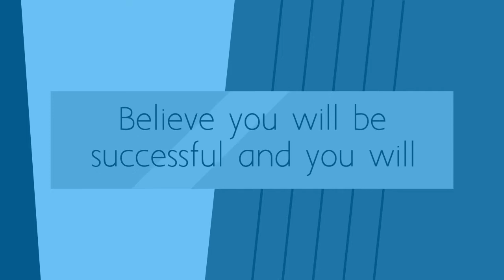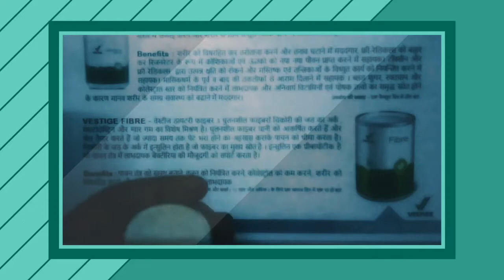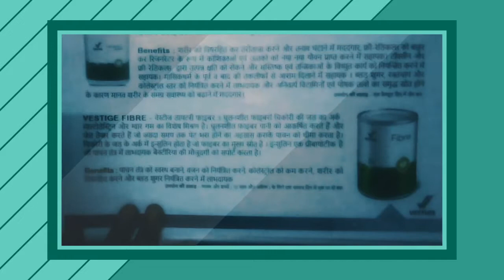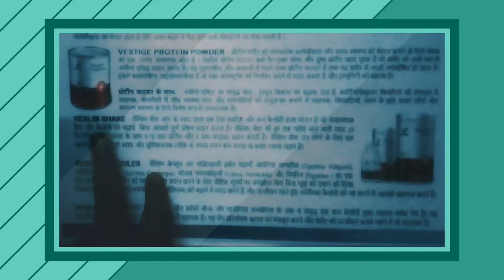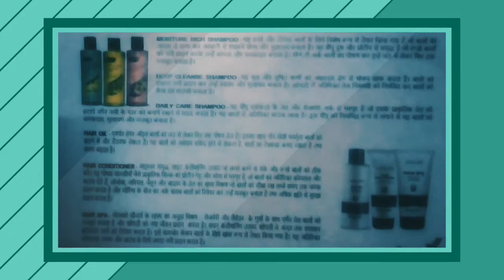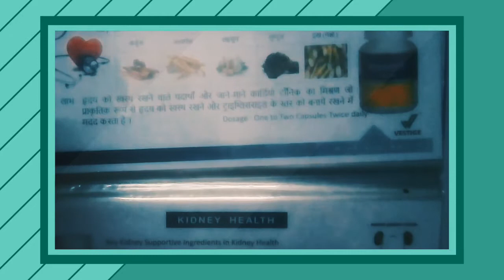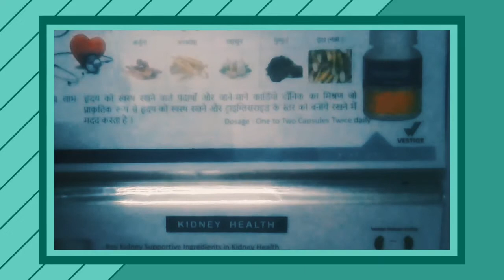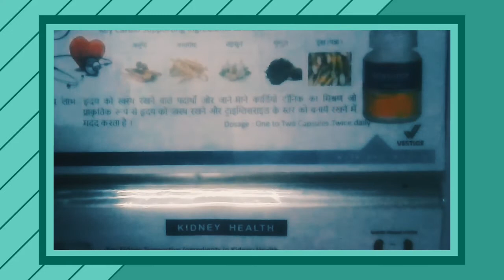Vedio no.5 on network marketing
Earn money with dignity, honestly, quickly